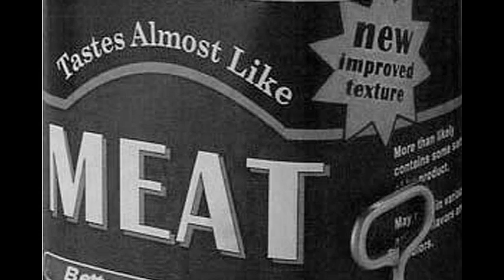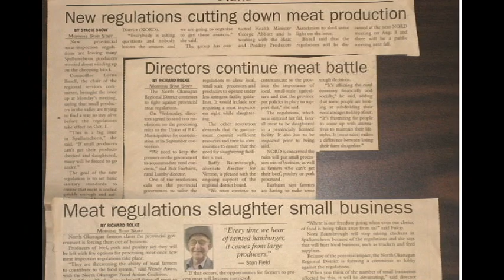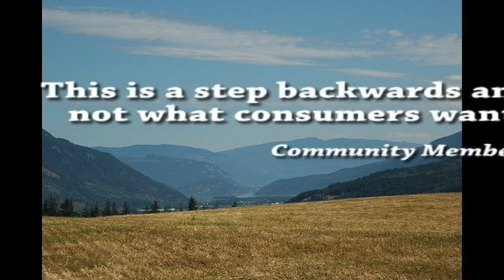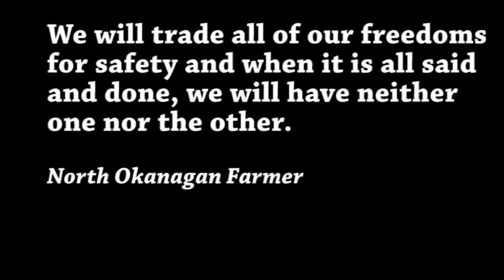Our Right to BC Farmgate Food, Make it an Election Issue this May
When you ask a farmer in my region how they are doing, the first thing that comes up is the new meat regulations that were imposed on the processing of meat in our province. The main issue is that the small farmers producing organic local meat, can not afford or even find a place to get their meat butchered since the regulations were put in place. The processors were all shut down, which shut down many viable small farms in our region of the North Okanagan. The model for meat regualtions, put in place favors the large industrial industry.
Our BC election is coming May 12th, 2009 and we want to make this an election issue, in solidarity with our farmer's please contact you local MLA and speak out in the name of our food.